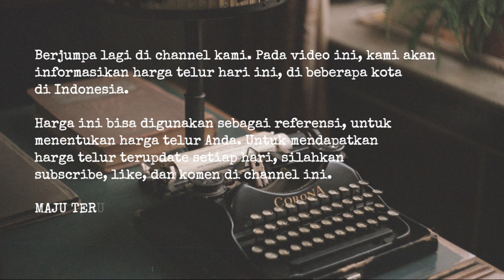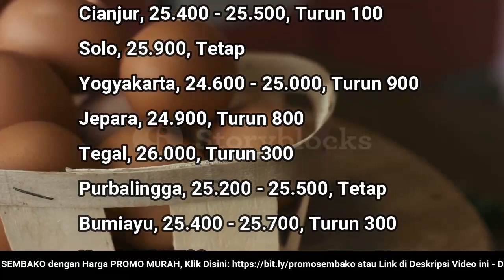🔴 UPDATE: Harga Telur Ayam Ras Hari Ini, Selasa 27 Desember 2022